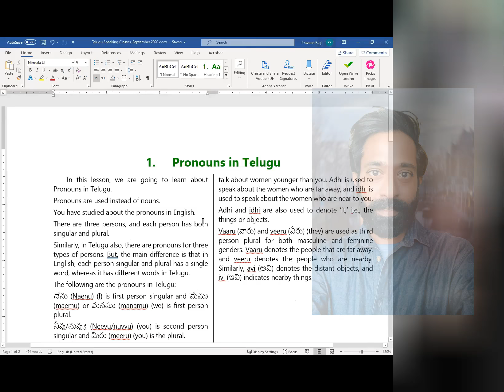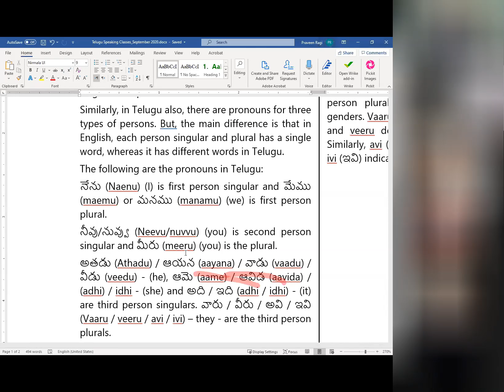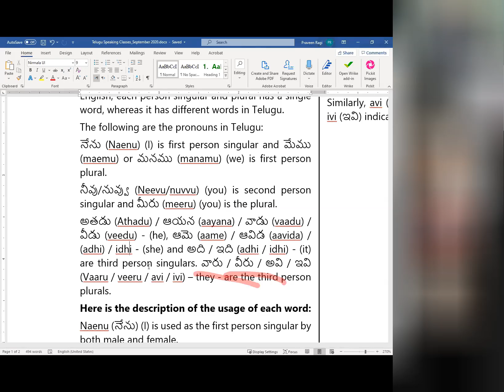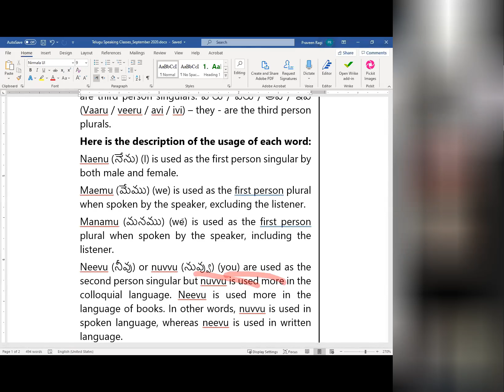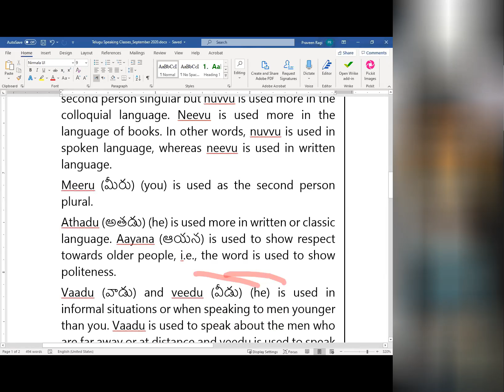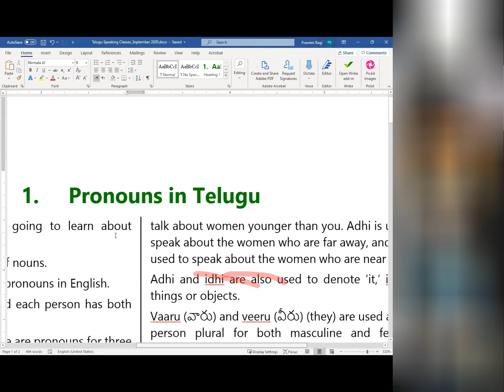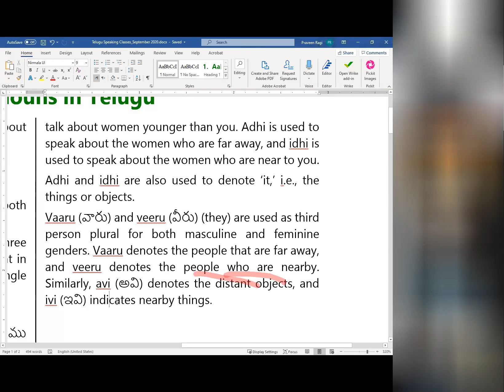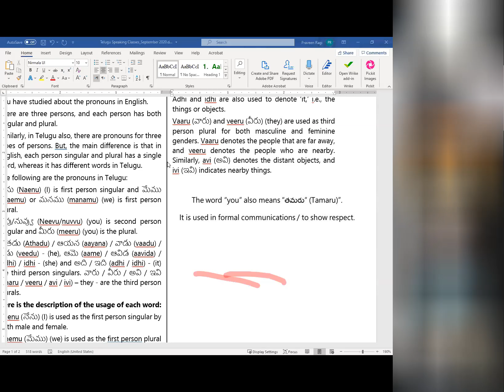1 - Telugu Speaking Class - Day 1 - 1st September 2020 - Pronouns | Learn Telugu through English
Telugu Speaking Class - Day 1 - 1st September 2020 - Pronouns | Learn Telugu through English

Published by: Praveen Ragi, PR Learning Lab,

Pronouns in Telugu
In this lesson, we are going to learn about Pronouns in Telugu.
Pronouns are used instead of nouns.
You have studied about the pronouns in English.
There are three persons, and each person has both singular and plural.
Similarly, in Telugu also, there are pronouns for three types of persons. But, the main difference is that in English, each person singular and plural has a single word, whereas it has different words in Telugu.
The following are the pronouns in Telugu:
నేను (Naenu) (I) is first person singular and మేము (maemu) or మనము (manamu) (we) is first person plural.
నీవు/నువ్వు (Neevu/nuvvu) (you) is second person singular and మీరు (meeru) (you) is the plural.
Here is the description of the usage of each word:
Naenu (నేను) (I) is used as the first person singular by both male and female.
Maemu (మేము) (we) is used as the first person plural when spoken by the speaker, excluding the listener.
Manamu (మనము) (we) is used as the first person plural when spoken by the speaker, including the listener.
Neevu (నీవు) or nuvvu (నువ్వు) (you) are used as the second person singular but nuvvu is used more in the colloquial language. Neevu is used more in the language of books. In other words, nuvvu is used in spoken language, whereas neevu is used in written language.
Meeru (మీరు) (you) is used as the second person plural.
The word “you” also means “తమరు“ (Tamaru)”. It is used in formal communications / to show respect.
Athadu (అతడు) (he) is used more in written or classic language. Aayana (ఆయన) is used to show respect towards older people, i.e., the word is used to show politeness.
Vaadu (వాడు) and veedu (వీడు) (he) is used in informal situations or when speaking to men younger than you. Vaadu is used to speak about the men who are far away or at distance and veedu is used to speak about the people who are nearby or close to you.
Aame (ఆమె) (she) is used more in written or classic language. Aavida (ఆవిడ) is used to show respect for older women. Adhi (అది) and idhi (ఇది) are used to talk about women younger than you. Adhi is used to speak about the women who are far away, and idhi is used to speak about the women who are near to you.
Adhi and idhi are also used to denote ‘it,’ i.e., the things or objects.
Vaaru (వారు) and veeru (వీరు) (they) are used as third person plural for both masculine and feminine genders. Vaaru denotes the people that are far away, and veeru denotes the people who are nearby. Similarly, avi (అవి) denotes the distant objects, and ivi (ఇవి) indicates nearby things.

Medical Terms & Vocabulary, Commonly used words and phrases in English and Telugu for Doctors, medical professionals & patients - Learn Telugu through English / Learn English through Telugu